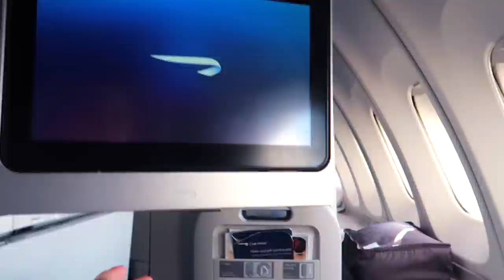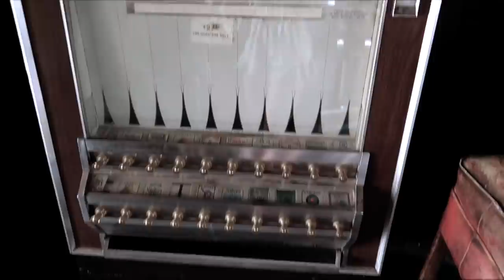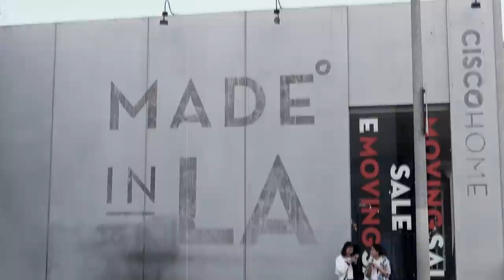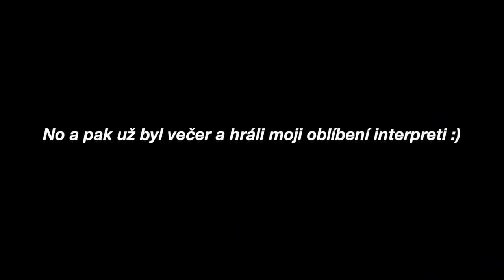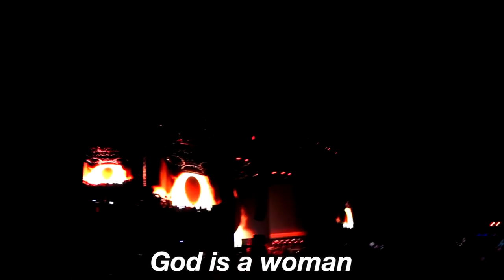WHAT ACTUALLY HAPPENED ON COACHELLA?! (with english subtitles)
Ahoj! :) V dnešním videu se mi splní další z mých snů a to výlet na Coachellu! Doufám, že si video užijete a budu ráda za každou zpětnou vazbu! Děkuju, i love you